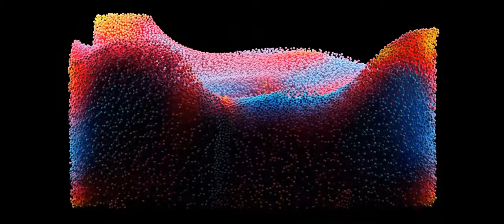Emeza Atmo Mix 0001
Experimental Mix

by Eric Meza

09/04/2323